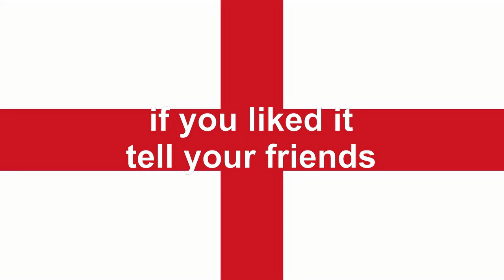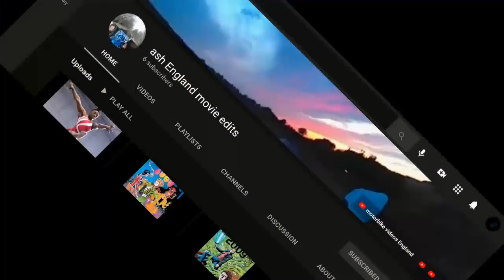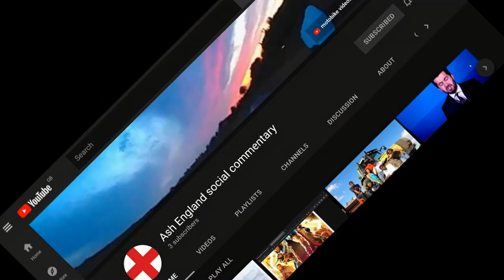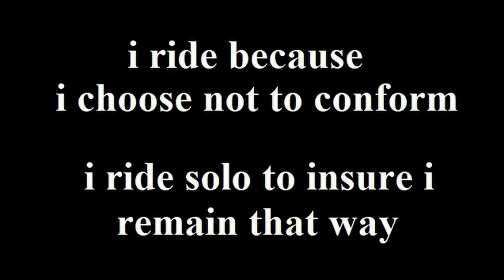review, the thing, 2011, 0